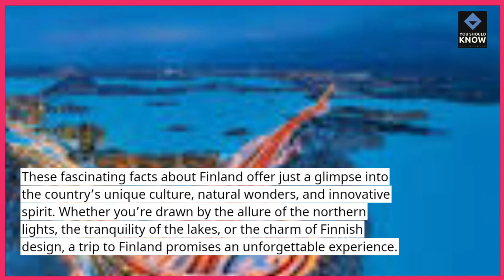Top 10 Facts About Finland That Will Fascinate Travelers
Uncover fascinating facts about Finland that add depth to your travel experience. From the Northern Lights to the Land of a Thousand Lakes, explore the unique aspects of Finland that make it a captivating destination for travelers.